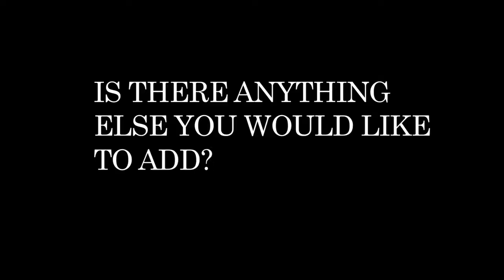Randsburg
Randsburg the band! At Hurricanes in Huntington Beach, CA.